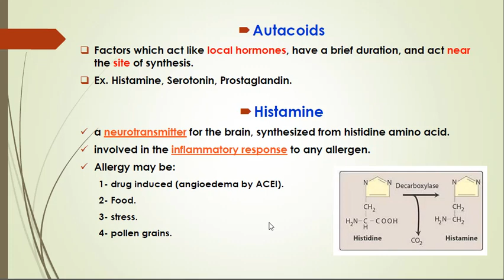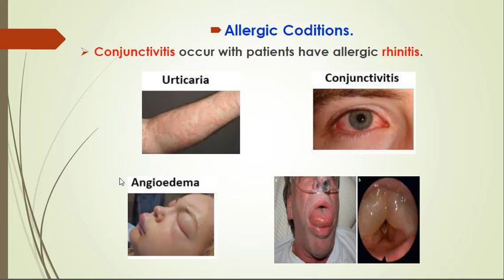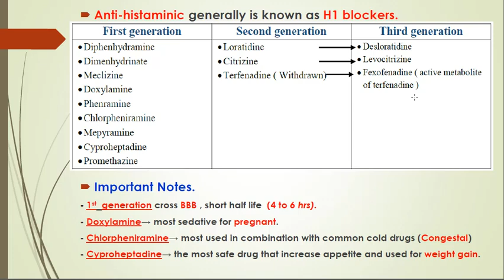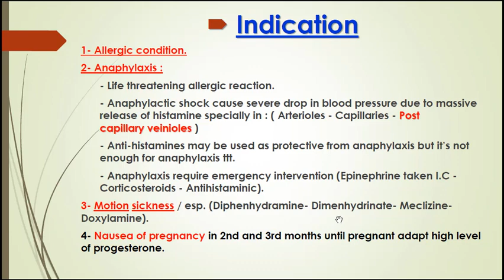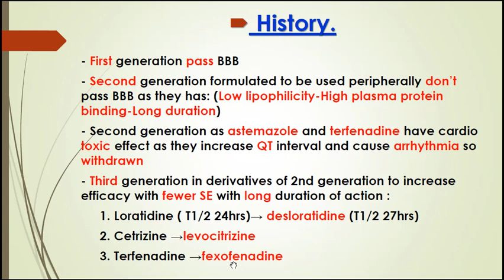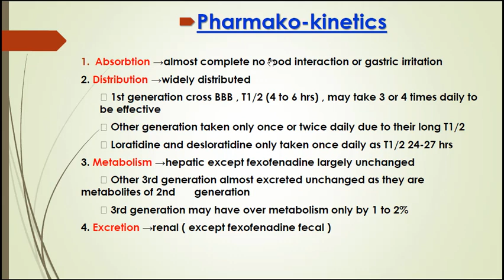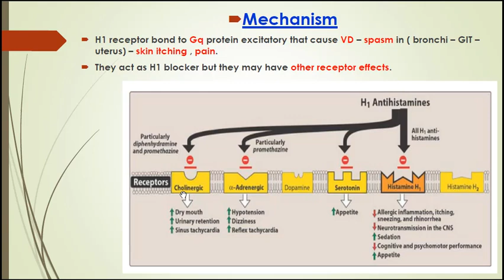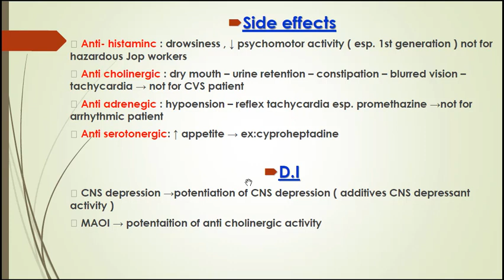فارما | المحاضرة 1 | الجزء الأول | Anti histamines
الجزء الأول من المحاضرة الأولى بعلم الأدوية .
يتناول هذا الجزء الأدوية المضادة للهيستامين فيما يمسي بالـAnti-histamines.